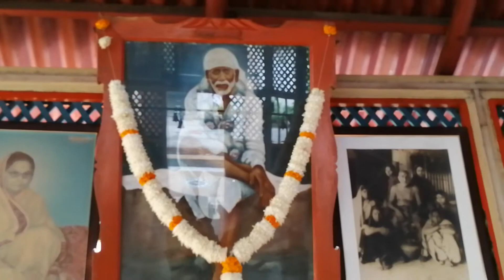શ્રી રામકૃષ્ણ કથામૃત Date_20181209_091054